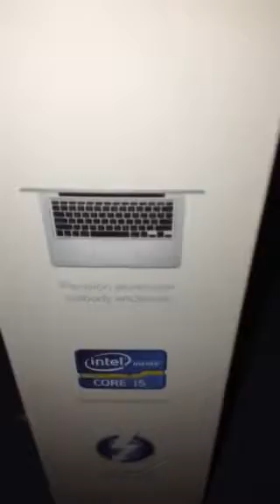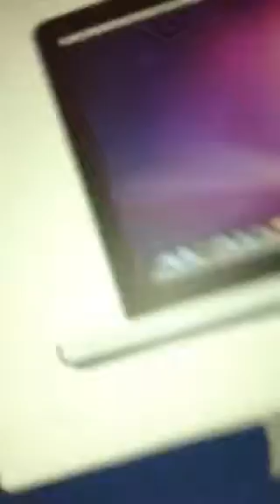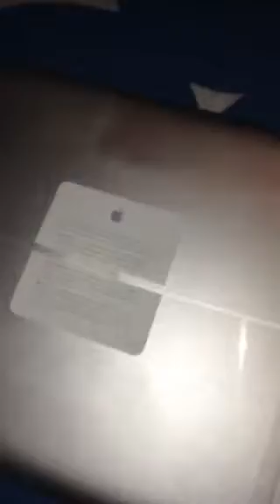Unboxing apple macbook pro 13